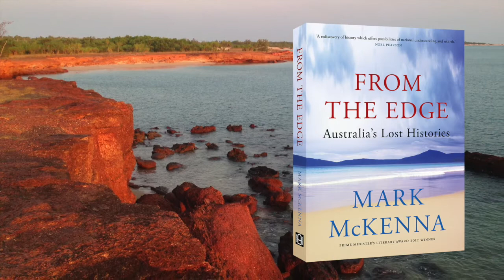The Beautiful, Failed Settlement at Port Essington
Mark McKenna tells the forgotten story of Port Essington.

It's one of four lost stories that feature in his new book From The Edge: Australia's Lost Histories.